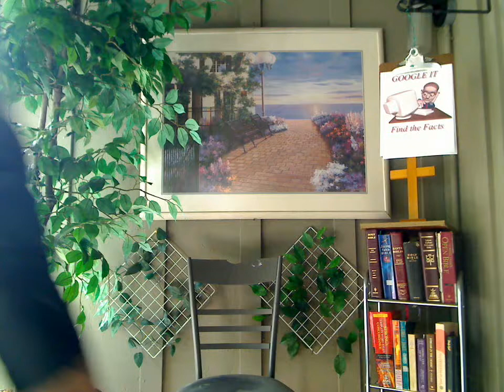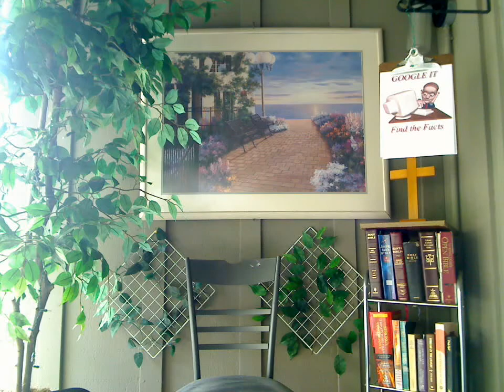EducatingtheIdiot: "38 Dishonest Trick of Argument" (Pt1 of 6) Discernment Series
How you are being deceived.